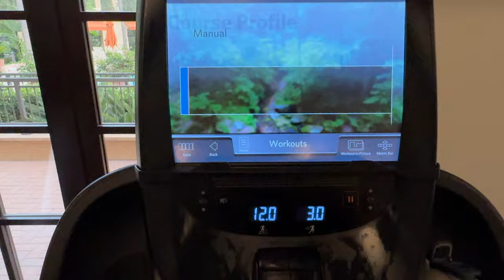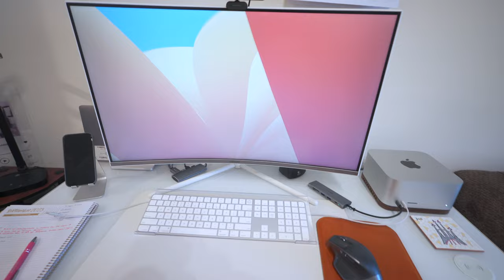Day in the Life of a WFH Corporate Lawyer: Revealing the REALITY of Tasks, Billing, and Hours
Come with me as I take you through an "ideal" day in my life as a work from home lawyer. Although I love content creation and having fun... unfortunately, that lifestyle doesn't (yet) pay my bills which include hefty student loans from law school. 😅

So, I still work a normal lawyer job as a corporate attorney from 9-5pm. But I am blessed to be working fully remote and as a contractor at an amazing Fortune 500 company!

I'll walk you through my morning workout routine with my gf, to daily meetings and assignments for my clients, and how I end the "work" day and transition into the evening YouTuber life.

(This video is about: day in a life, lawyer, corporate lawyer, transactional lawyer, transaction law, DIAL, WFH lawyer, work from home, tips, location, state-specific law, California law, courses, bar exam preparation, study techniques, final exams, model answers, GPA, student loans, private loans, federal loans, interest rates, loan benefits, networking, socializing, cold calling, attorneys, law firms, shyness, communication skills, comfort zone, intramural activities, network expansion, job interviews, type of law, bar elective courses, seamless transition, study abroad, privilege, travel, international law, becoming a lawyer, steps to become a lawyer, legal profession.)